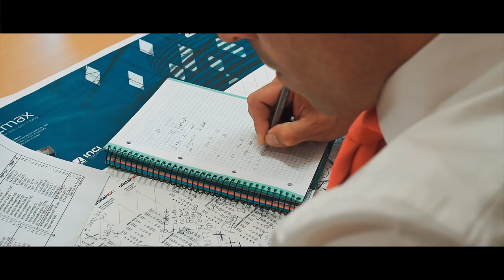KYME- CLEANER (Oficial Video)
Produção Vídeo: Planet 7 Pictures
Realização Vídeo: Ricardo Brito
Modelo: Daiany Oliveira
Letra & Voz: KYME
Intrumental: AkaMoshuun beats
Mistura e Masterização: Sala24
Captação: Sala24

Letra:

Refrão

Concentrado na minha vida pa viver duma forma digna,
o meu Rap é a vitamina que me acalma e que me atina,
limpo muita sujidade acredita que o puto é cleaner,
sou o orgulho da minha Mãe e meto a minha zona em cima

A minha cota aposta em mim
força filho dá lhe,
liberta tudo cá para fora
e transforma em trabalho,
tens um coração de ouro
consegues fazer o que poucos fazem,
consegues pensar, consegues agir
como poucos agem,
eu disse Mãe obrigado
olha o que tu criaste,
nunca te vai faltar nada
contigo é bem gasto
tou numa de mudar o rumo,
começar a encarar tudo
sou bóia que não vai ao fundo,
do boy que assume o seu puto
mato um beat sem regras
á medida sem réguas,
visões no baiiro que tenho
verdades geram guerras sem tréguas
só me vês a léguas,
já não paro onde paras
tás rodeado de merdas e around me é só brothas,
 a minha testa está suada,
o meu sacrifício me agrada
não quero nada dado,
não sustento nenhuma mão dada
conta está toda paga,
na minha cara prada
todos com guita no bolso
EGboyz é praga

Refrão

A minha Mãe avisa
estou sempre aqui quando ela precisa,
somos dureza do norte
com a pureza da liza,
choques para toda a gente
na boca tenho um taser,
vocês não chocam nem desfocam
este dream chaser,
puto KYME visionário
futura liderança,
aqueles brothas unha carne
total confiança,
vim para fazer limpeza
e para deixar bem claro,
que o meu flow é riqueza
e ao melhor eu me comparo,
boy eu nem morto paro
vais conseguir sentir,
palpitações de sentimentos
que ejaculei de mim, nasci
em 2008 e na barriga já ouvia,
naquela altura só se ouvia, não via
graças ao youtube
toda a gente visualiza,
se eu tenho um flow bué rude
culpem a dona Luisa,
até lá vou limpando e vou deixando tudo clean
e sem vergonha nenhuma na cara eu sou o KYME..

  Refrão